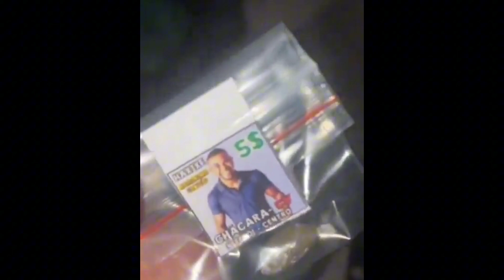TRAFICANTES USAM FOTO DE DAVI DO BBB24 PARA VENDER ENTORPECENTES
Traficantes de Niterói na região metropolitana do RJ estão usando foto de Davi do BBB24 para vender os seus entorpecentes.

Acompanhe notícias e curiosidades em nosso canal.